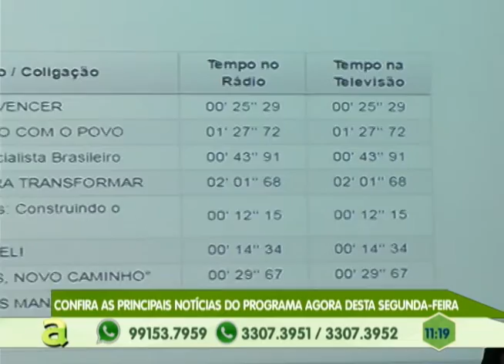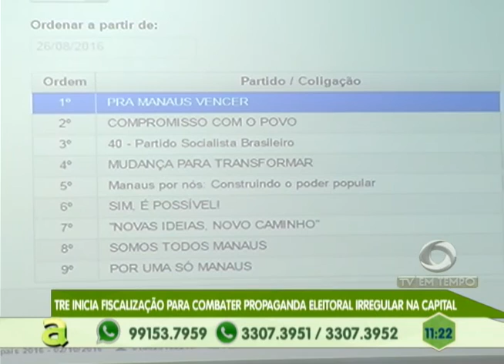TRE inicia fiscalização para combater propaganda eleitoral irregular em Manaus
01º BLOCO AGORA 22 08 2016 - TRE inicia fiscalização para combater propaganda eleitoral irregular em Manaus